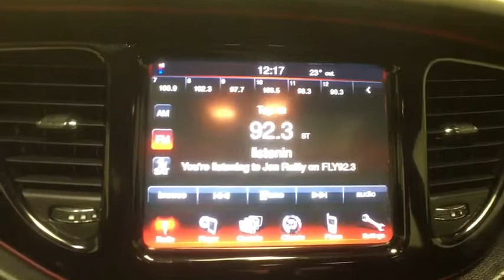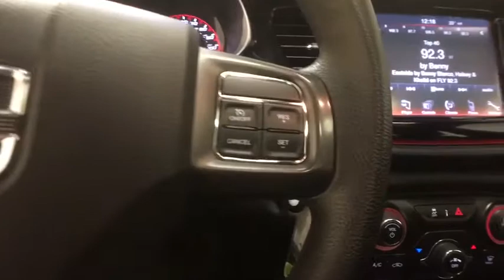2014 Dodge Dart Schenectady, Albany, Clifton Park, Saratoga, Amsterdam, NY 19548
Bright White Clearcoat U 2014 Dodge Dart available in Schenectady, New York at Metro Ford. Servicing the Albany, Clifton Park, Saratoga, Amsterdam, NY area.

Metro Ford
3601 State St

White 2014 Dodge Dart SXT FWD 6-Speed 2.4L I4 MultiAirbrbrOdometer is 8757 miles below market average!brbrAwards:br  * 2014 IIHS Top Safety Pick   * 2014 KBB.com 10 Coolest New Cars Under $18,000   * 2014 KBB.com 10 Tech-Savviest Cars Under $20,000brbrbrReviews:brbr  * The Dart's youthful styling, spacious and accommodating interior, sporty character, innovative class-above technology, and top safety ratings make this compact Dodge sedan an attractive (if frequently overlooked) choice in an extremely competitive segment. Source: KBB.combr  * Spacious cabin; excellent optional electronics interface; energetic acceleration with the 2.4-liter engine; top safety scores. Source: Edmundsbr  * The 2014 Dodge Dart boasts a performance-inspired exterior design. Clean lines from nose to tail form its curvaceous silhouette. The unmistakable split crosshair grille, low and wide stance, and the available full-width racetrack style LED taillamps make an aggressive statement. The interior boasts an incredibly appealing layout that is ergonomic and easy to use, without dampening any of its sporty appeal. Plus for 2014, the front bucket seats offer more comfort. The Dart is available in SE, SXT, AERO, GT, and Limited trims. The Base SE comes standard with a 2.0-Liter, 160-Horsepower 4-cylinder engine. The Dart's 2.4-Liter, 4-Cylinder, 184 Horsepower Tigershark engine can be found on the GT, and new for 2014, it is also standard on the SXT and the Limited. The third engine option can be found in the AERO, which is a 1.4-Liter, 160 Horsepower, Multi-Air Turbo Engine. In terms of gas mileage, the best performer is the AERO paired with the automatic transmission that gets an EPA estimated 28 MPG City and 41 MPG Highway. The SE, SXT, AERO and GT all come standard with a 6-speed manual. With the SE, SXT, and GT, you have the option of two available transmissions: a 6-Speed Automatic with AutoStick or a 6-Speed Powertech Automatic. The AERO also offers the available 6-Speed Automatic with AutoStick, but as an option you can get a 6-Speed Dual Dry Clutch Automatic instead. The Limited gives you the choice of the 6-Speed Automatic with AutoStick or the 6-Speed Powertech Automatic. The base SE comes with an AM/FM/CD/MP3 audio system with audio jack and 4 speakers, plus power windows, power steering, and air conditioning. Plus, dependent on which higher level trim you investigate, feature possibilities include: Navigation, dual zone temperature control, interior ambient lighting, and a power 6-way driver seat. For safety, standard features include 10 airbags, 4-Wheel Anti-Lock Disc Power Brakes, electronic stability control, electronic roll-mitigation and more. Source: The Manufacturer Summary
Wheels: 16 x 7.0 Painted Cast Aluminum,Premium Cloth Seats,Radio: Uconnect 200 AM/FM/CD/MP3,4-Wheel Disc Brakes,6 Speakers,Air Conditioning,Electronic Stability Control,Front Bucket Seats,Front Center Armrest,Tachometer,ABS brakes,AM/FM radio,Anti-whiplash front head restraints,Brake assist,Bumpers: body-color,CD player,Delay-off headlights,Driver door bin,Driver vanity mirror,Dual front impact airbags,Dual front side impact airbags,Four wheel independent suspension,Front anti-roll bar,Front reading lights,Fully automatic headlights,Illuminated entry,Knee airbag,Low tire pressure warning,MP3 decoder,Occupant sensing airbag,Outside temperature display,Overhead airbag,Overhead console,Panic alarm,Passenger door bin,Passenger vanity mirror,Power door mirrors,Power steering,Power windows,Radio data system,Rear reading lights,Rear seat center armrest,Rear side impact airbag,Rear window defroster,Remote keyless entry,Security system,Speed control,Speed-sensing steering,Split folding rear seat,Steering wheel mounted audio controls,Telescoping steering wheel,Tilt steering wheel,Traction control,Trip computer,Variably intermittent wipers,Auto-dimming Rear-View mirror,Speed-Sensitive Wipers,Variable intake manifold